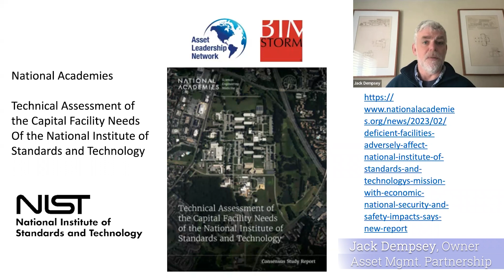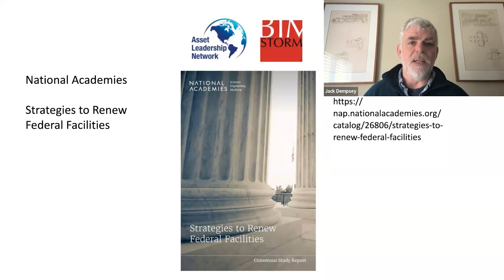Parallel Asset Management Studies from the National Academies and NIST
Jack Dempsey, Owner, Asset Management Partnership, discusses two studies:
- Technical Assessment of the Capital Facility Needs Of NIST the National Institute of Standards and Technology: